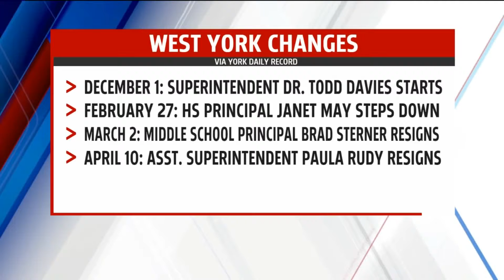FOX43 Capitol Beat: Auditor General Eugene DePasquale